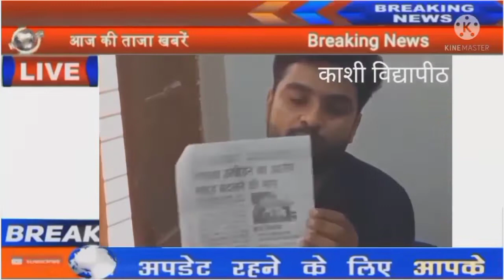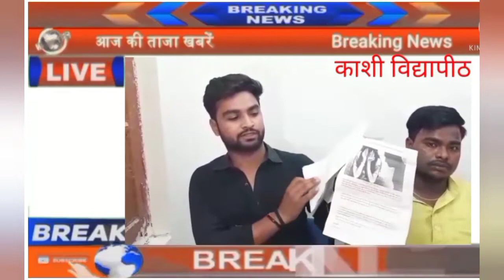काशी विद्यापीठ में एनएसयू आई जिलाअध्यक्ष ऋषभ ने लगाया विद्यापीठ पी आरओ पर छेड़खानी का आरोप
वाराणसी जनपद के महात्मा गांधी काशी विद्यापीठ में एनएसयू आई जिला अध्यक्ष ऋषभ ने लगाया विद्यापीठ पी आरओ पर छेड़खानी का आरोप दोषी के के खिलाफ कार्यवाही का किया मांग